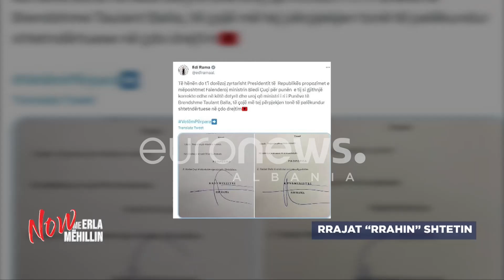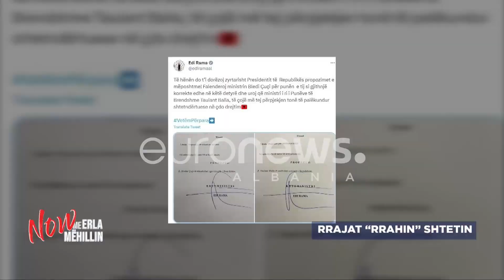Rrëfimi i të dhunuarit nga Rrajat: Dhunuesit me shkop bejsbolli bëjnë xhiro të lirë para syve të mi